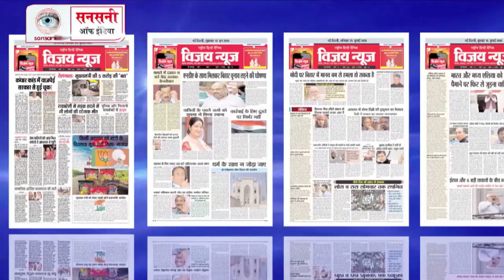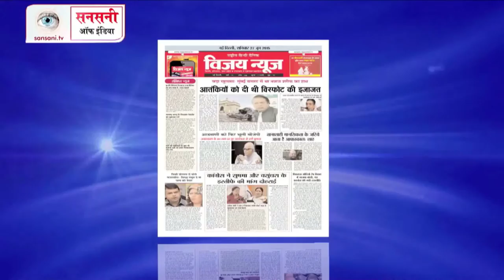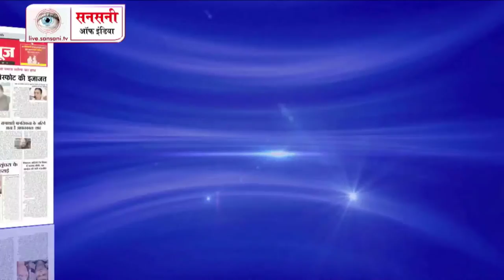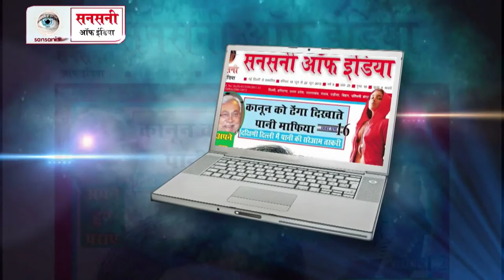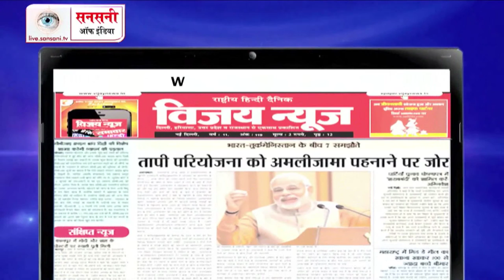सनसनी ऑफ़ इंडिया @ Episode 82 : Robbery under the guise of Tantra-Mantra (तंत्र-मंत्र)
कार्यक्रम प्रसारण: प्रतिदिन रात 10:30 बजे JK News Channel & Sadhna Plus News Channel व अगले दिन रिपीट दोपहर 1:30 बजे JK न्यूज़ चैनल

Watch Dramatized criminal cases from across India to caution viewers about various degrees of crimes and be aware of prevailing justice in Sansani of india | JK News Channel | Sadhna News Plus I
सनसनी ऑफ़ इंडिया हिंदी वीकली समाचार पत्र और एक दैनिक कार्यक्रम है, जो देश की आपराधिक घटनाओं की विवेचना करता है. अपराध आधारित कार्यक्रम आजकल काफी लोकप्रिय हो रहे हैं. हर एपिसोड में तथ्यों का गहन विवेचन किया जाता है. इस कार्यक्रम में घटना का तथ्‍यों पर आधारित नाट्य रूपांतरण होता है, ताकि दर्शक घटना को भली-भांति समझ सकें. कार्यक्रम में विभिन्न आपराधिक मुद्दों पर परिचर्चा होती है. सनसनी ऑफ़ इंडिया के इस कार्यक्रम को लोगों ने खूब सराहा है. कार्यक्रम प्रसारण: प्रतिदिन रात 10:30 बजे व अगले दिन रिपीट दोपहर 1:30 बजे JK न्यूज़ चैनल परसनसनी ऑफ़ इंडिया हिंदी वीकली समाचार पत्र और एक दैनिक कार्यक्रम है, जो देश की आपराधिक घटनाओं की विवेचना करता है. अपराध आधारित कार्यक्रम आजकल काफी लोकप्रिय हो रहे हैं. हर एपिसोड में तथ्यों का गहन विवेचन किया जाता है. इस कार्यक्रम में घटना का तथ्‍यों पर आधारित नाट्य रूपांतरण होता है, ताकि दर्शक घटना को भली-भांति समझ सकें. कार्यक्रम में विभिन्न आपराधिक मुद्दों पर परिचर्चा होती है. सनसनी ऑफ़ इंडिया के इस कार्यक्रम को लोगों ने खूब सराहा है.